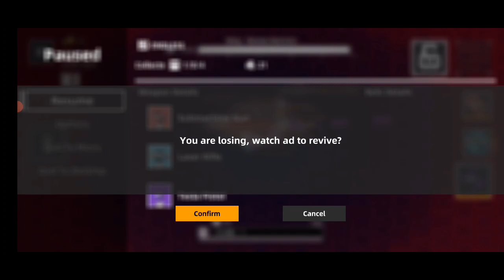STRIKE BUSTER: Prototype Android gameplay